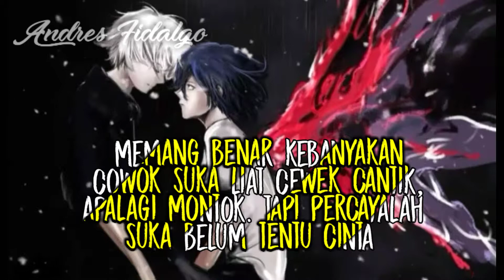Story wa Kata Kata Keren